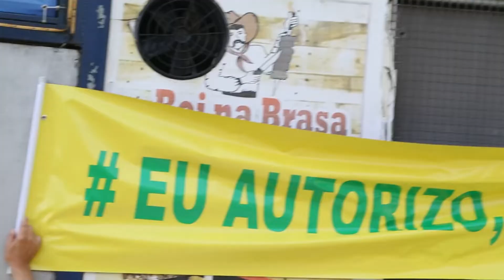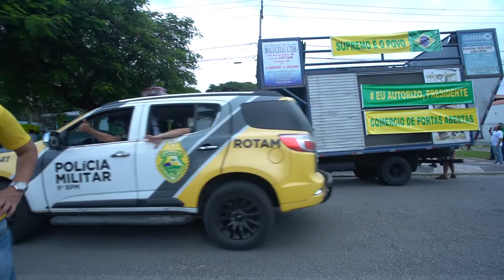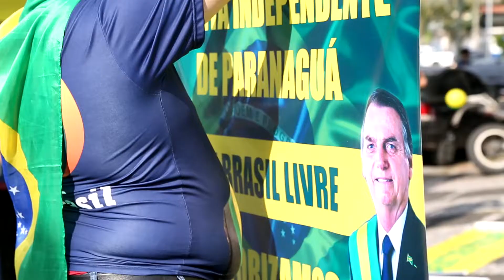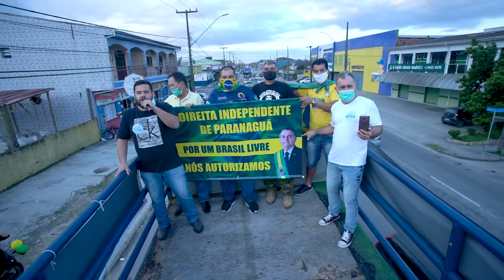Carreata Bolsonaro Paranaguá